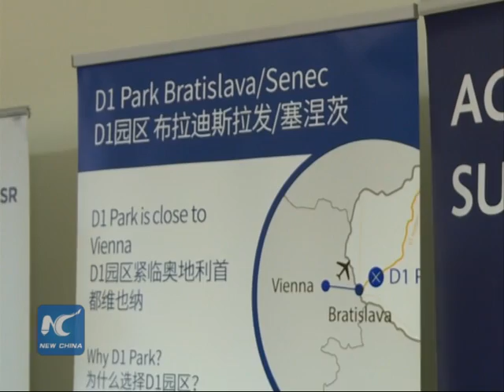Slovakia could be Chinese investors' entry point to eurozone: Slovak Economy Minister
Slovak Economy Minister Vazil Hudak says that Slovakia could serve for Chinese investors as an entry point to the eurozone.

Hudak says currently, China is the sixth biggest trade partner for Slovakia. The total trade turnout in 2014 was around 6 billion euros.

The minister expects more diversified cooperation with Chinese investors.